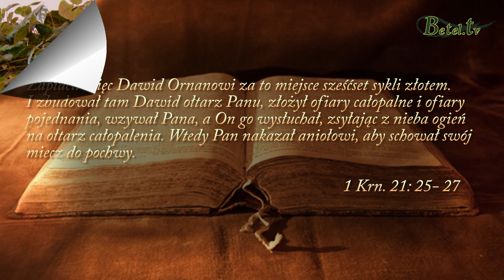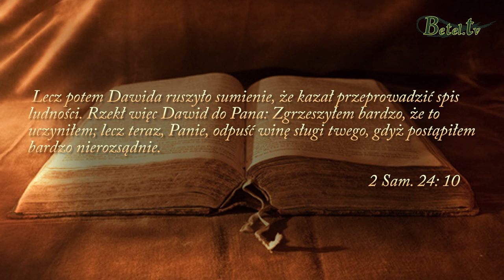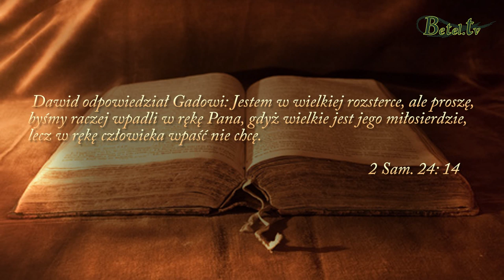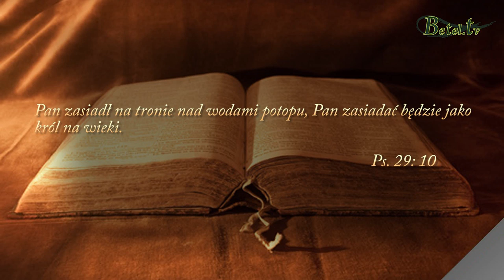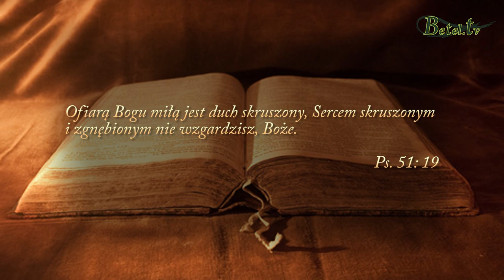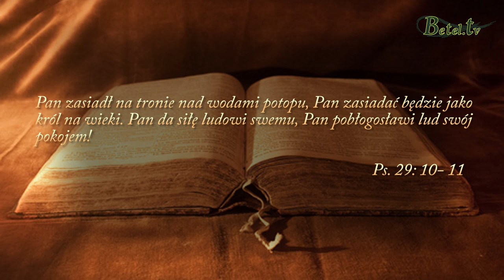Jak zatrzymać zarazę - pastor Bogusław Wrzecionko